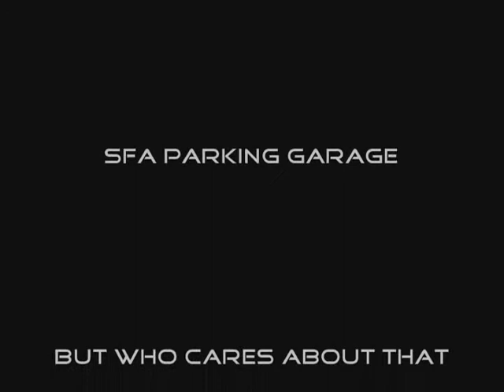Wanted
Hitman after cripple.  Song is You Know My Name by Chris Cornell.